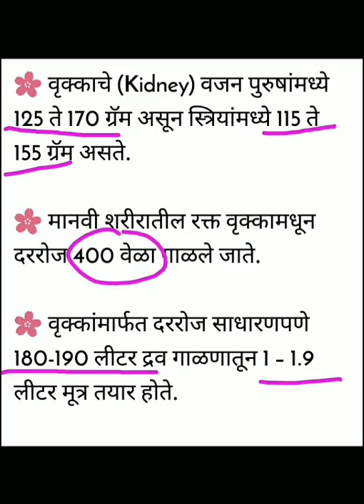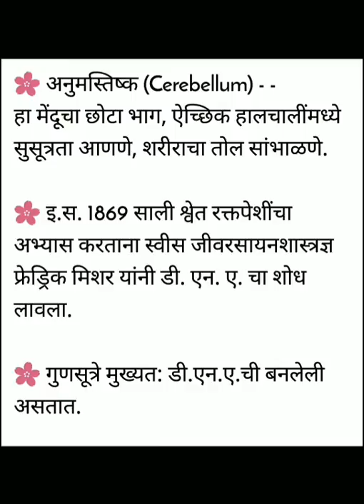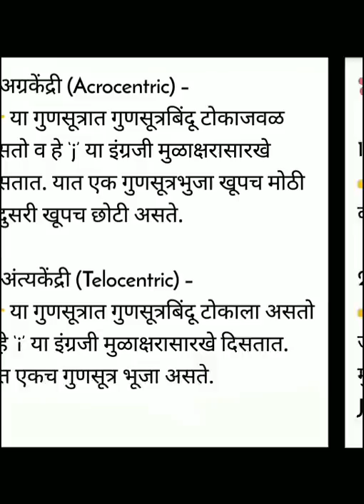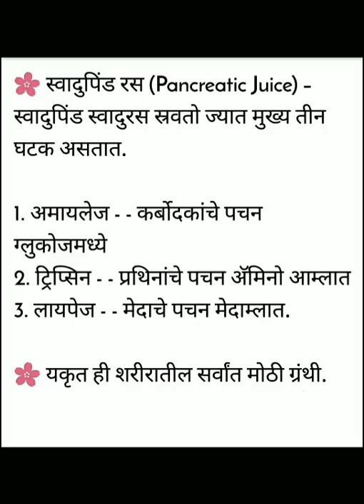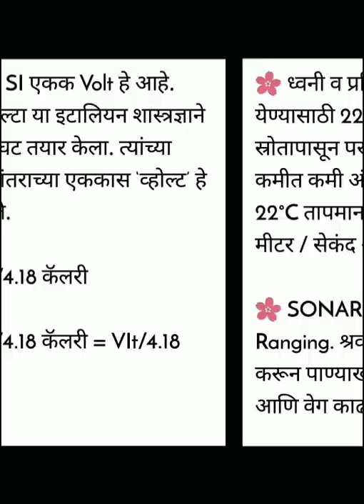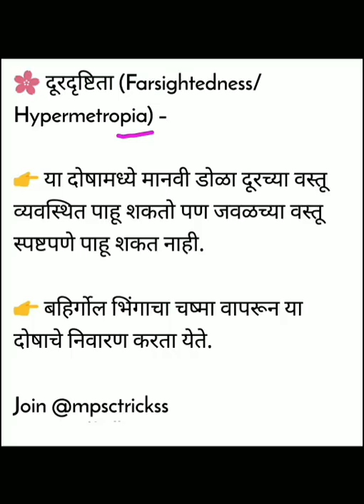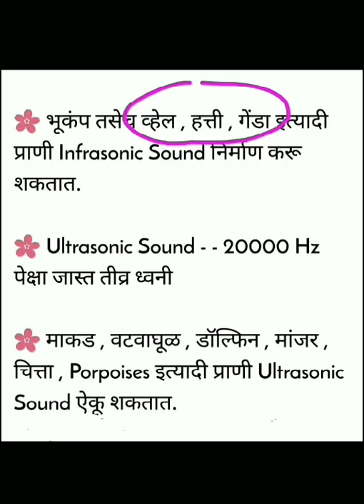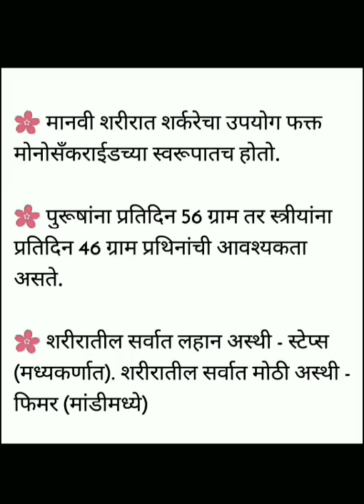Mpsc science | Science lecture in marathi | Rajyaseva | Combined prelims |Revision | bhaske | kolte